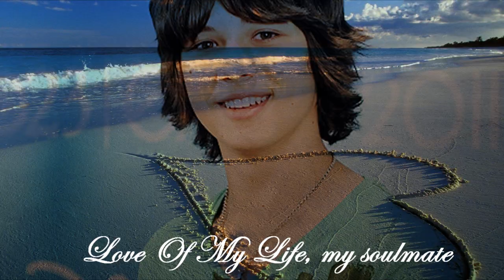Leo Howard | Who Am I To Say?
I Love Leo!